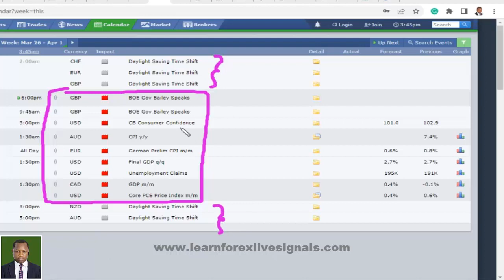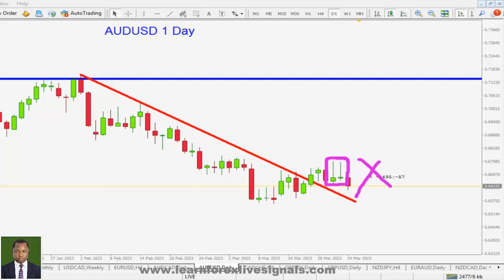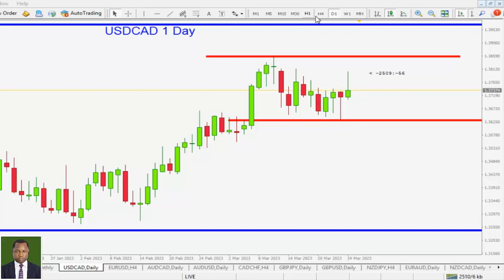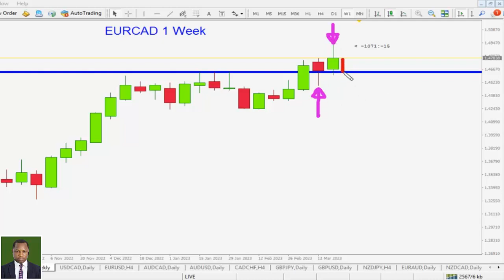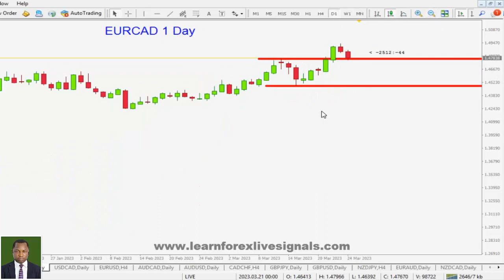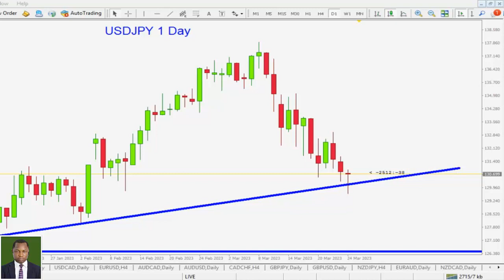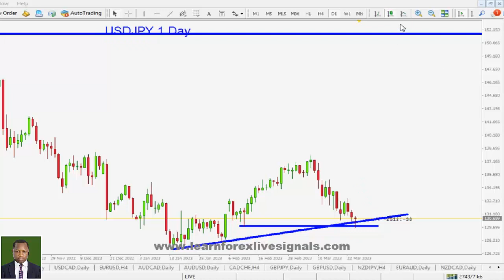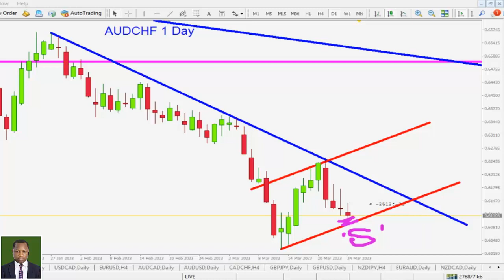FOREX WEEKEND MARKET ANALYSIS - 26th March, 2023.